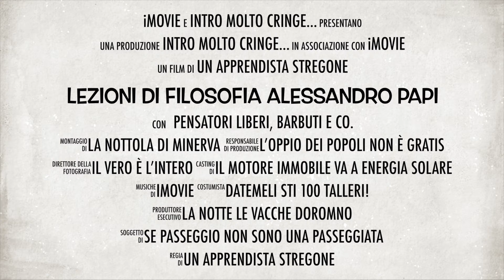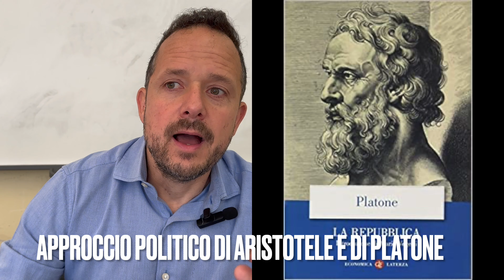Aristotele 14. La Politica. Dalla famiglia al villaggio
0:00 Introduzione
2:48 LA POLITICA PER ARISTOTELE
5:03 L'UOMO È UN ANIMALE SOCIALE
11:37 APPROCCIO POLITICO DI ARISTOTELE E DI PLATONE
15:11 LA FORMAZIONE DELLA FAMIGLIA
20:15 LA CRITICA ALLA "CREMATISTICA"
25:13 IL MODELLO PATRIARCALE ARISTOTELICO
29:14 LA SUPERIORITÀ DELLA CIVILTÀ GRECA
31:50 DALLA FAMIGLIA AL VILLAGGIO
34:12 DAL VILLAGGIO ALLO STATO